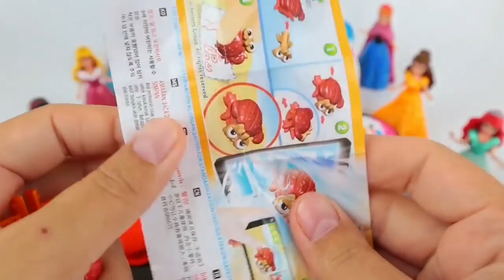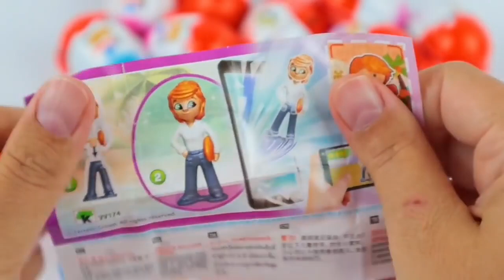Satisfying Video l DIY | How To Make Rainbow Pool With Disney Princess ASMR #11 Rainbow Bon Bon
Our Chanel Not Suitable for children 13 years and younger. Thank you so much! I appreciate you all watching the videos.

► Rainbow Bon Bon Chanel and all of its videos are not “directed to children” within the meaning of Title 16 C.F.R. § 312.2 of CHILDREN'S ONLINE PRIVACY PROTECTION ACT (USA) are not intended for children under 13 years of age. Rainbow Bon Bon and its owner(s), agents, representatives, and employees do not collect any information from children under 13 years of age and expressly deny permission to any third party seeking to collect information from children under 13 years of age on behalf of Rainbow Bon Bon Channel. Further, Rainbow Bon Bon Channel denies any and all liability or responsibility for the practices and policies of YouTube and its agents and subsidiaries, or any other affiliated third party, regarding data collection.